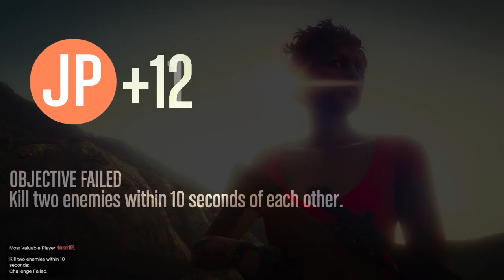Grand Theft Auto KoGamer Wanted One More DM